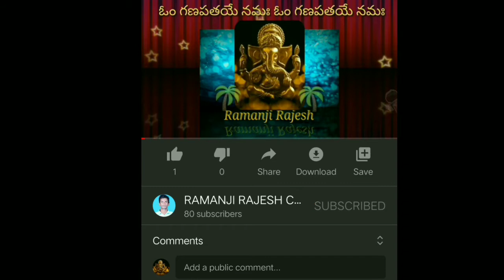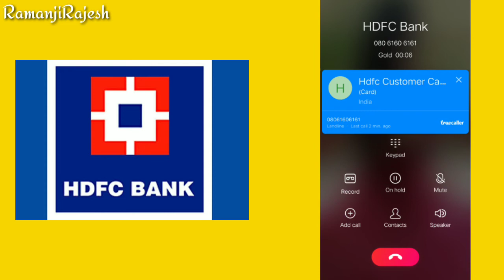how to connect Hdfc credit card customer care easy way within 3 minits and toll free no